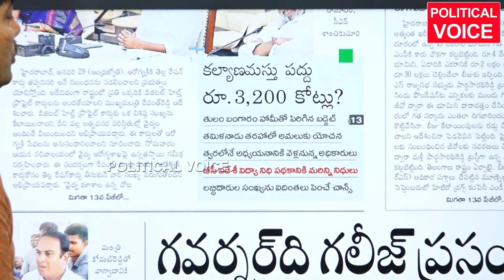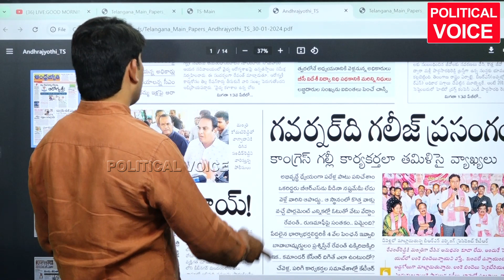దూప అయితే బాయి తవ్వుకున్నట్టు ఎన్నికల హామీలుREVANTH REDDY AND KCR politicalvoice treding #